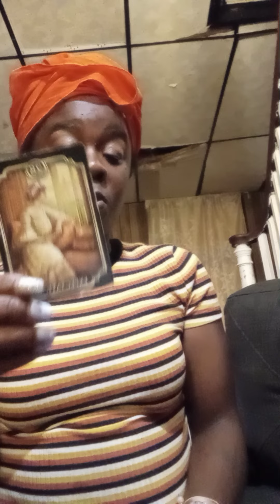collective message: When swapping lifestyles goes wrong ! false person found out DNA results are in.